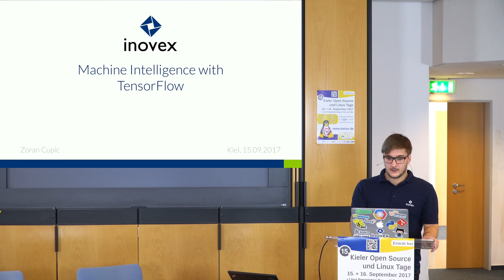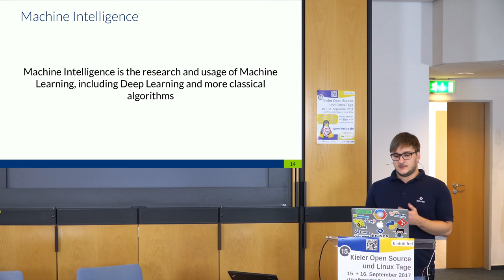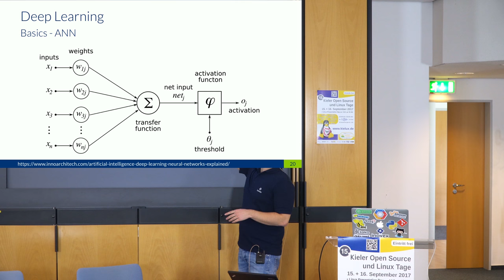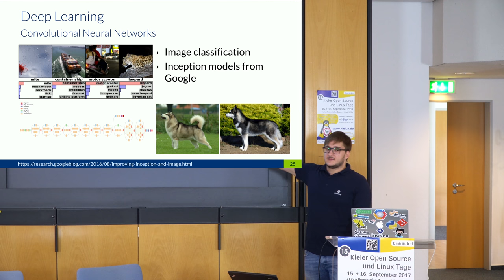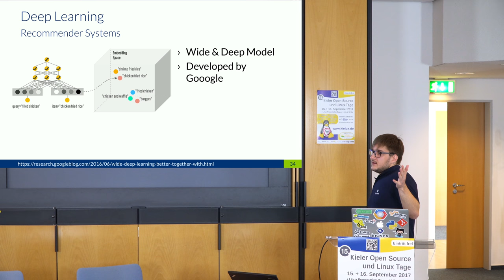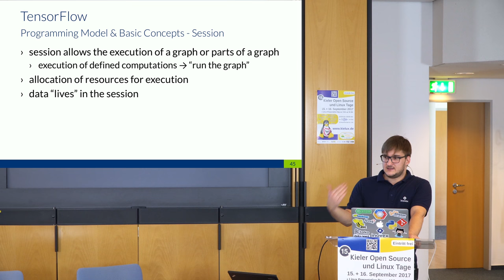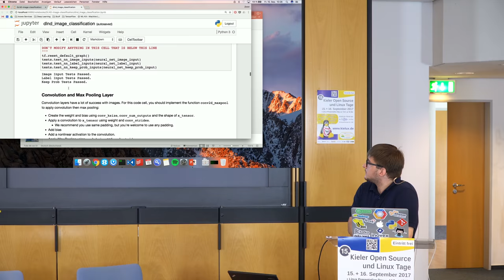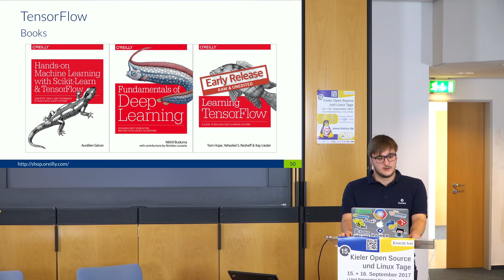Maschinenintelligenz mit TensorFlow [Kielux 2017]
Künstliche Intelligenz ist ohne Zweifel einer der ganz großen technologischen Trends. Autonome Autos, intelligente Sprachassistenten, sich selbst regulierende Kühlsysteme für Rechenzentren etc. pp. – Anwendungsfälle wie Sand am Meer. Einer der interessantesten Teilbereiche der künstlichen Intelligenz ist Deep Learning, das auf neuronalen Netzen aus dem maschinellen Lernen basiert. Deep Learning wird vor allem von den großen Internetkonzernen wie Google, Facebook, Amazon und Apple mit Hochdruck erforscht. Jene Unternehmen möchten nicht weniger als die Welt durch künstliche Intelligenzen revolutionieren. Dieser Vortrag bietet einen nüchternen Einblick in Deep Learning und in TensorFlow, eines der beliebtesten Frameworks. Präsentiert von einer natürlichen Menschenintelligenz.